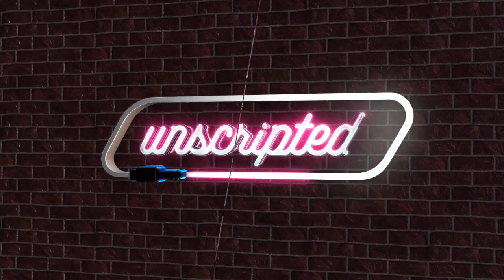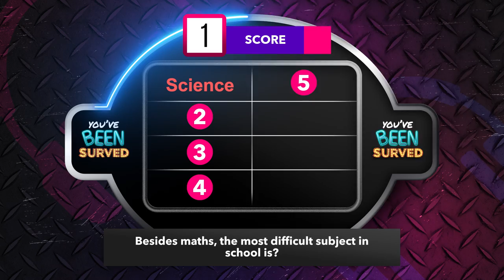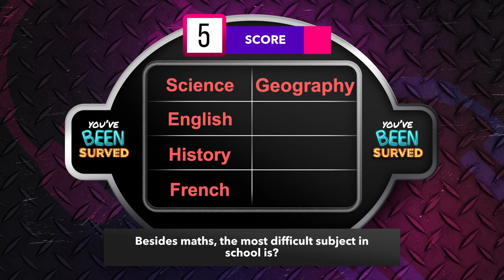#87 The Trojan Farce - Tahir & John | NEW Unscripted 2.0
Unscripted 2.0 - The new revamped Podcast from Islam21c!

We hope you enjoy it with loads of amazing guests and topics coming up in the next few weeks! Unscripted brings you hard hitting topics with some light hearted banter to help soften the blow with none other than your favourite host - Dr. Salman Butt!

Today we have two special guests - Prof. John Holmwood and the now quite infamous gentleman, Tahir Alam - that guy who was singled out by the government, Birmingham City Council and the whole Educational establishment for being an Extremist Islamic Trojan horse in the heart of the Birmingham Education system.

Recently the New York Times have done a deep expose into the scandal of the Trojan Horse affair and that these allegations were wholly untrue and marked a man and his colleagues who had transformed failing schools into outstanding schools. The plot is sinister - some of the players have been unearthed from the shadows through the investigation - and we are left wondering how deep does Islamophobia run in the establishment. The story is worthy of a Hollywood production and it would be no surprise that one day in the coming decades it will become just that.

So, we welcome you to Tahir Alam - the man at the centre of this whole story.

What is coming up in this Episode?

1. Rapid Fire
2. Voice of the People
2. You've Been Served!
3. Muzlamic Countdown